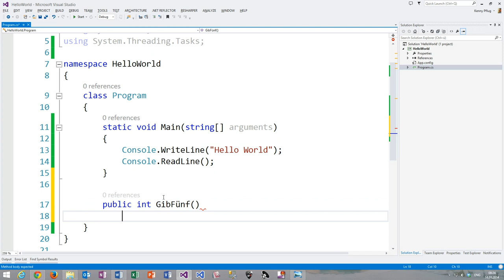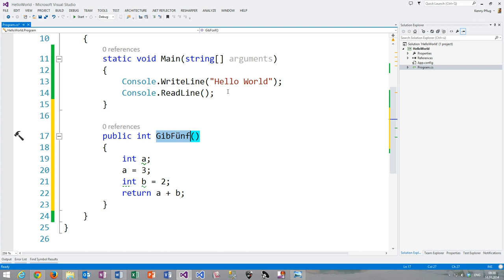08 Variablen in C# Methoden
In diesem Video zeige ich Ihnen, was bei Variablen in Methoden in C# zu beachten ist.